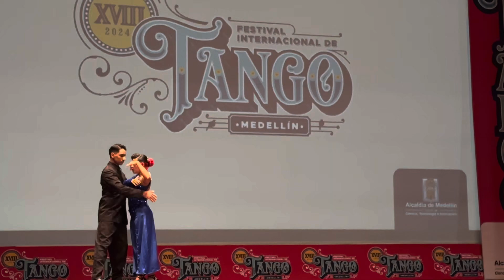Tango escenario Juvenil